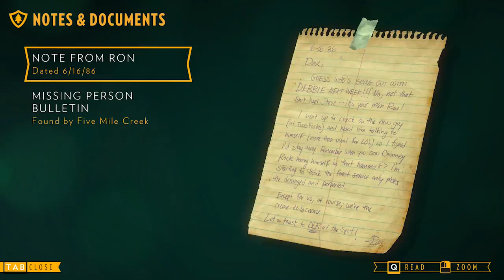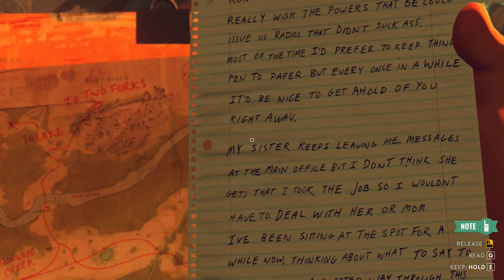Firewatch #7 - Bludgeoned by Stalker!?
He got a back stab on me!!

New CrystalFace intro animation by the cool dude SuperPlaid64!